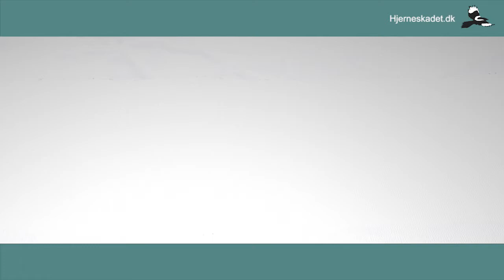Ens selvværd bliver lige så stille smuldret i stykker // Om at leve med en hjerneskade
Hvem er jeg? er et spørgsmål mange må stille sig selv efter en hjerneskade. Identiteten bliver hårdt ramt. Man kan ikke kende sig selv og sine reaktioner, og det er svært at acceptere at man har brug for hjælp. Mange hjerneskaderamte får brug for at skabe en ny identitet og taler ofte om det nye og det gamle jeg.

Interviewet er optaget i maj 2013.
Kenneth Kinastowski var 34 år da han i 2010 blev ramt af meningitis og fik en hjerneskade i frontallappen. Kenneth har to børn, Karla og Alva, og han blogger på hjerneskadet.dk. Du kan følge Kenneth her

Brian Backman Hansen var kun 9 år da han i 1972 blev skadet i en trafikulykke. Brians skade låste ham fast til først en seng, siden en kørestol, stort set uden sproglige og motoriske funktioner. Sine teenage- og unge voksenår har Brian kæmpet sig tilbage til et aktivt liv hvor han klarer sig selv.

Brian Christensen var 36 år da han blev ramt af en hjerneblødning i 2008 hvor han blandt andet blev lammet i den ene side og var indlagt i fire måneder. Brian bor i dag sammen med den ene af sine to sønner, Birk, og giver meget af sin tid til at være en positiv inspirator for andre hjerneskaderamte.